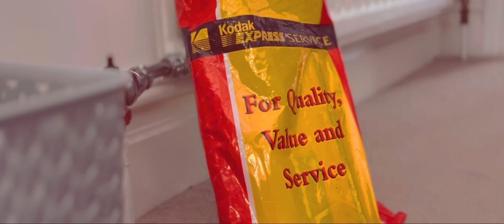Pursuing Sunset [SHORT FILM // JULY 2022]